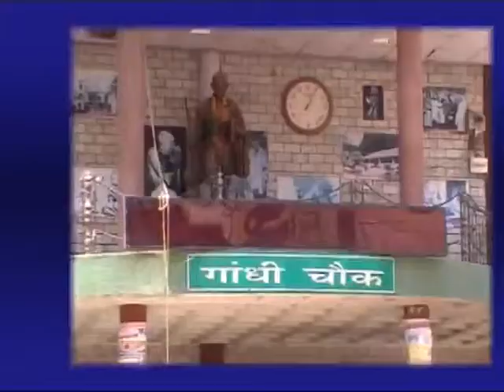16 APRIL MAIN NEWS HEADLINES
बीजेपी प्रदेशाध्यक्ष सतपाल सती के राहुल गांधी के विवादित बयान पर कांग्रेस पार्टी ने जताया एतराज हमीरपुर के गांधी चैक पर का्रगेंस ने बीजेपी प्रदेशाध्यक्ष का पुतला जलाते हुए किया धरना प्रदर्शन
चुनावों में अपनी दिखती हुई हार से कांग्रेस पार्टी बुरी तरह डरी हुई है कहा हमीरपुर के चुनाव प्रभारी प्रवीन शर्मा ने